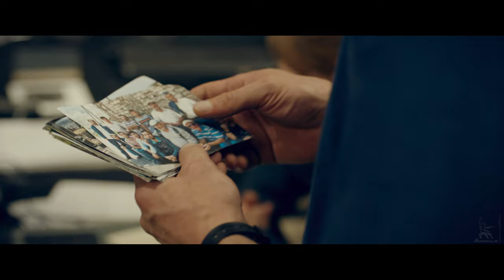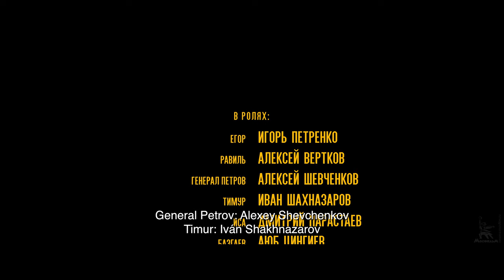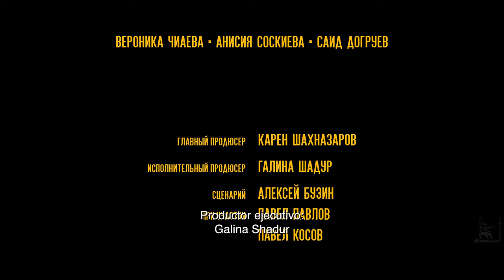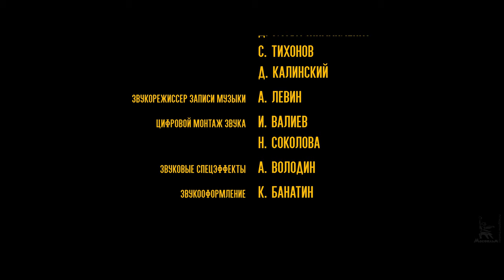La decisión para: Liquidar | PELÍCULA DE ESPÍAS | Subtitulos en Español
Película de acción sobre una operación especial para eliminar al terrorista Shamil Basayev. La película está basada en hechos reales y toca una de las páginas más horribles del pasado reciente de la Federación Rusa. Como resultado de una operación altamente compleja de los servicios especiales, el líder terrorista Shamil Basayev fue asesinado. Fue él quien se convirtió en el prototipo del principal personaje negativo de la película, Shamil Bazgayev.

Shamil Basayev es responsable de atroces actos de terrorismo:
- El atentado de Budennovsk (1995)
- El secuestro del trabajador de Médicos Sin Fronteras en Chechenia (2001)
- Asedio de Nord-Ost (2002)
- Atentado suicida con bomba en la sede del gobierno checheno (2002)
- Serie de atentados suicidas (2003)
- Bombardeo de gasoductos y líneas de transmisión de energía en la región de Moscú (2004)
- Ataque terrorista en Grozny el 9 de mayo de 2004
- Ataques terroristas en Moscú (2004)
- Explosiones de aviones (2004)
- El asedio a la escuela de Beslan (2004)
- Avería del sistema eléctrico en Moscú
- Incendio provocado en el Teatro Stanislavsky y Nemirovich-Danchenko (2005)

El guión de Decisión: Liquidación se basó en las memorias de los participantes directos de la operación del FSB.

Dirigida por: Alexandr Aravin
Escrito por: Alexey Buzin, Pavel Kosov, Pavel Pavlov
Director de fotografía:
Diseño de producción: Alik Tagirov
Intérpretes: Igor Petrenko, Alexey Vertkov, Ayub Tsingiev, Dmitry Parastayev, Alexey Shevchenkov, Ivan Shakhnazarov